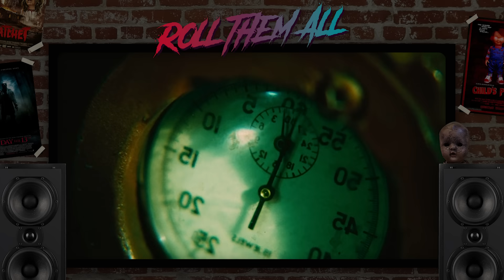Fűrész 2. (röviden, viccesen) - Roll Them All 159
fűrész2 fűrész filmbemutató A Fűrész 2. részéről röviden, viccesen.